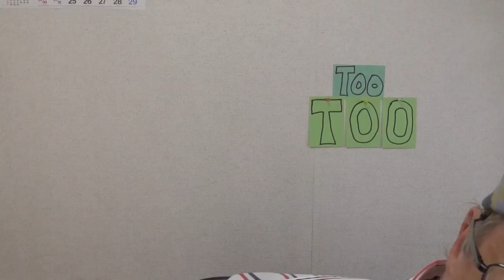Crazy Fred's English Lesson #18 - TOO with Adjectives - Too Large, Too Small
When you watch Crazy Fred's Videos, Repeat the Words and Phrases many times. REPETITION IS THE BEST TEACHER. Practice, Practice, Practice.
 Listen and Repeat many times.

With Your Rocket Express Learning System® You Will Speak And Understand English Like A Native, While Cutting Your Learning Time Dramatically
Rocket English is a "learn English" course for speakers of other languages that...
Get you speaking and understanding English like a native FAST!
Put the fun into learning English
Reduce your learning time by up to 50%

Are you ready to become an excellent speaker of English?
Learn to Speak English Confidently
with  ~ SUCCESS WITH STORIES ~

If English is your second language and you have ever been concerned or embarrassed about your pronunciation, you need to check this out...

Find Specially Written Songs To Teach and LearnEnglish Grammar and Pronunciation